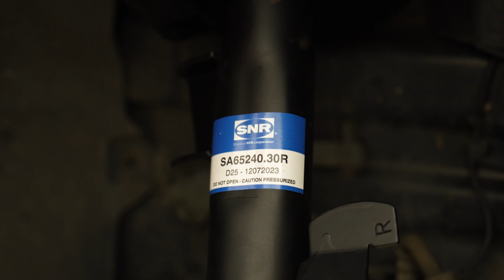TUTORIAL: Wie wechselt man den Stoßdämpfer für die Vorderachse? Demontage und Montage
Lernen Sie in unserem neuen Tutorial, wie Sie den Stoßdämpfer für die Vorderachse mit Leichtigkeit austauschen können.
Folgen Sie den Tipps unserer Experten, die Sie durch den Prozess von der Demontage bis zur Montage führen.
 Denken Sie daran, dass der Wechsel paarweise erfolgt, um die optimale Leistung Ihres Fahrzeugs zu gewährleisten.

Alle unsere technischen Tutorials können Sie in unserer Playlist finden.